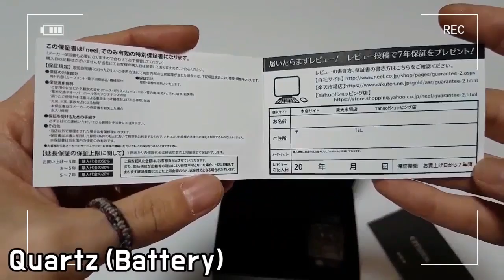CITIZEN ANA-DIGI TEMP Black review/citizen ana digi temp watch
it's AUTHENTIC !!
CITIZEN ANA-DIGI TEMP JG2105-93E